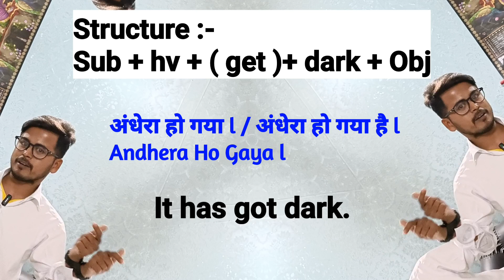अंधेरा हो गया in English | Advance English Structure | Daily Use English